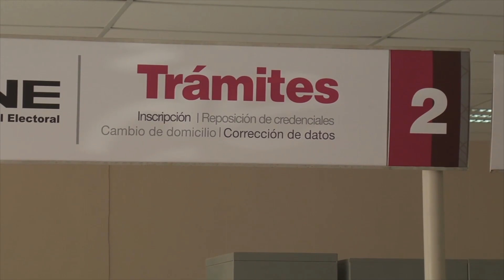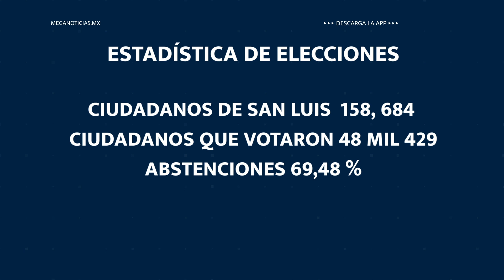Solo el 30 % de los ciudadanos salen de sus casas a decidir el futuro de su pueblo 🗳️